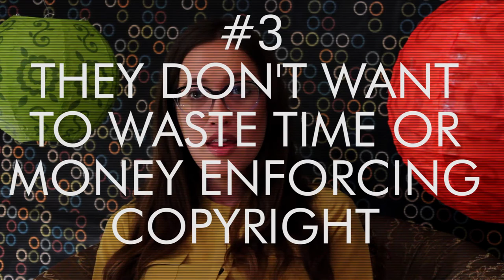Why people give away art instead of selling it?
Lots of musicians, filmmakers, comedians, and programmers give away copies of their art and sometimes even give away the rights to their art. New Media Rights explains some reasons why people do this

New Media Rights is a non-profit that provides free legal assistance to independent creators and Internet consumers

These videos should be used for general informational purposes only, and do not create an attorney-client relationship. They contain simplified explanations of the law and may not discuss significant, but relevant, issues or exceptions regarding your particular case. Every factual situation is different.  If you have a specific legal question, you should contact an experienced attorney licensed in your state.